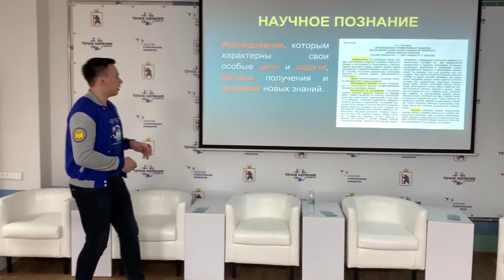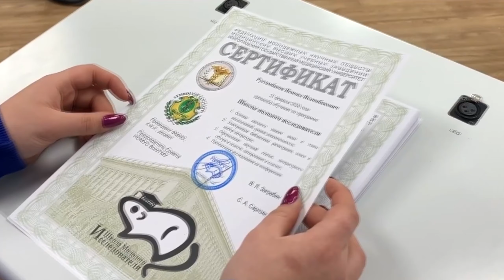Young Researcher School | Summer School VSMU 2021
What? The Young Researchers school

Where? In Pyatigorsk

When? 19-23 July 2021

The Young Researchers school welcoms everyone who wants to make first steps in science. Now it has a new format with a modified and refined educational program.

If you want to start researcher career, but don't know where to start, then you should choose this program! Young researchers, members of the Scientific Society of Young Scientists and Students of the Volgograd State Medical University, multiple winners of international conferences and forums, holders of a number of awards and scholarships for achievements in research activities will conduct master classes and trainings on the basics of scientific knowledge specially for you.

In addition, you will have the opportunity to listen to the lectures of outstanding scientists, vice-rectors and professors of VolgSMU and ask them questions.

The result of the training program of the school of young researchers will be the first scientific work of students, the development of their soft-skills in the search for reliable information, working with proven literary sources and databases, the design of scientific articles and rules of public speaking, as well as writing projects for International youth forums of grant support for young people.